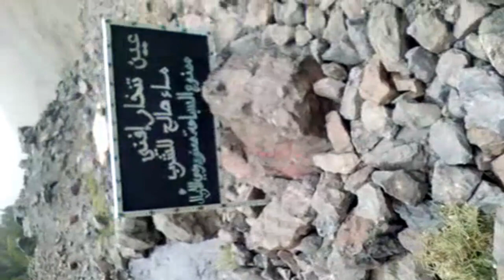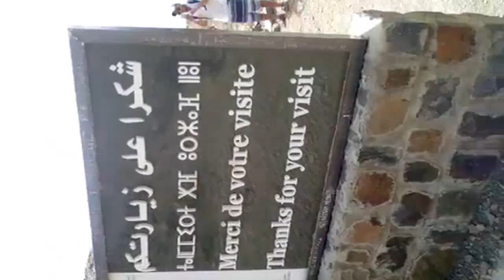من اجمل المناطق بالمغرب" طبيعة وعيون وبحيرة أفني" توبقال/تيفنوت/تارودانت2019 toubkal/tifout/ maroc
toubkal 2m,
toubkal 2019,
toubkal vlog,
toubkal taha essou,
toubkal trip,
toubkal tanger,
toubkal marrakech,
toubkal 2018,
toubkal music,
toubkal aventura,
toubkal altitude,
toubkal atlas,
toubkal assassin,
toubkal besteigung,
jebel toubkal besteigung,
toubkal crime,
toubkal circuit,
toubkal circuit trek,
toubkal climb,
hotel toubkal casablanca,
toubkal winter climb,
toubkal drone,
djebel toubkal,
kasbah du toubkal imlil morocco,
refuge de toubkal,
ascension du toubkal,
kasbah du toubkal,
toubkal en juillet,
toubkal en aout,
taha essou toubkal,
ecole toubkal tanger,
excursion toubkal,
vlog faycal toubkal,
toubkal guide,
toubkal group,
garmont toubkal gtx,
garmont toubkal gtx review,
group toubkal 2019,
group toubkal imi hna,
group toubkal tagodi,
jadid group toubkal,
randonnée toubkal sans guide,
toubkal hotel,
toubkal hike,
toubkal invernal,
toubkal juin,
mount toubkal july,
jabal toubkal maroc,
jbel toubkal,
jebel toubkal trek,
jebel toubkal morocco,
jadid itran toubkal,
jarimat toubkal,
toubkal killing,
toubkal lac d'ifni,
toubkal morocco,
toubkal meteo,
toubkal marrakech distance,
toubkal montagne,
toubkal national park,
noujoum toubkal,
parc national toubkal,
toubkal octobre,
toubkal october,
toubkal parapente,
mont toubkal randonnée,
randonnée toubkal,
toubkal ski,
simo sedraty toubkal,
sommet toubkal,
subida al toubkal,
toubkal trek,
toubkal these,
mount toubkal trek,
le toubkal,
le toubkal maroc,
toubkal video,
fayssal vlog toubkal,
toubkal winter,
toubkal wohnout,
toubkal webcam,
toubkal winter ascent,
toubkal wejście,
toubkal youtube,
tifnoute,
tifnoute toubkal,
tifnout 2018,
tifnout 2019,
tifnout amsouzart,
tifnout amzarko,
tifnout taroudant,
tifnout maroc,
ahwach tifnout,
ahwach tifnoute,
mihrajan tifnout 2018,
route tifnout,
ahwach tifnout 2018,
ahwach tifnout 2016,
ahwach tifnout 2006
تفنوت,
تفنوت 2019,
تفنوت جماعة توبقال,
تفنوت تارودانت,
تفنوت توبقال,
تفنوت إقليم تارودانت,
احواش تفنوت,
بحيرة تفنوت,
أهل تفنوت,
واد تفنوت,
فيضانات تفنوت,
مهرجان الكركاع تفنوت 2018
fayssal vlog toubkal 1